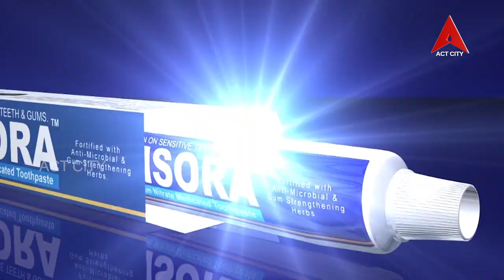Gaddarku Asrunivali SPL